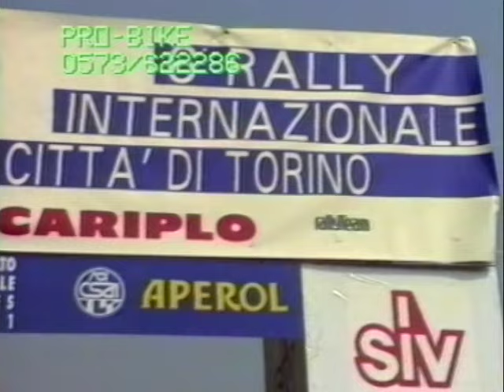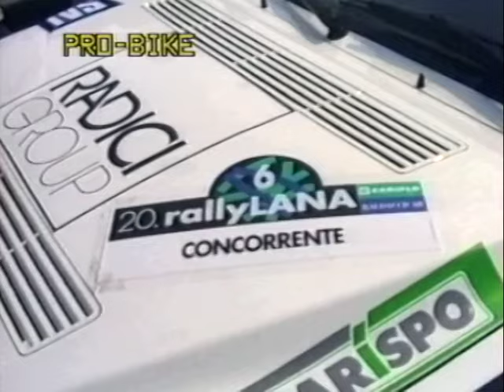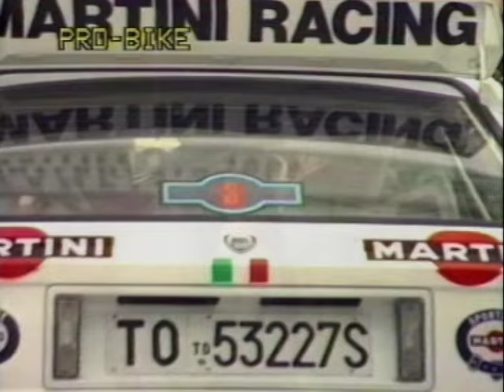Per Sempre REGINA la monografia sulla LANCIA DELTA INTEGRALE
Il più famoso video sulla REGINA dei rally in versione originale ed integrale.
Un'ora di immagini esclusive realizzate dai nostri cameraman nei primi anni '90 impreziosite dall'intervista a Mauro Nocentini. Un documento unico, un video che ha segnato un momento magico nella storia della Pro-Bike Videoproduzioni . Uno dei lavori ai quali siamo maggiormente affezionati e che a 30 anni dalla sua uscita non sente affatto il peso degli anni.